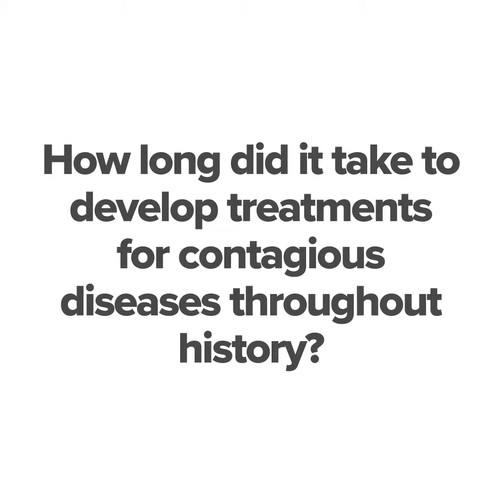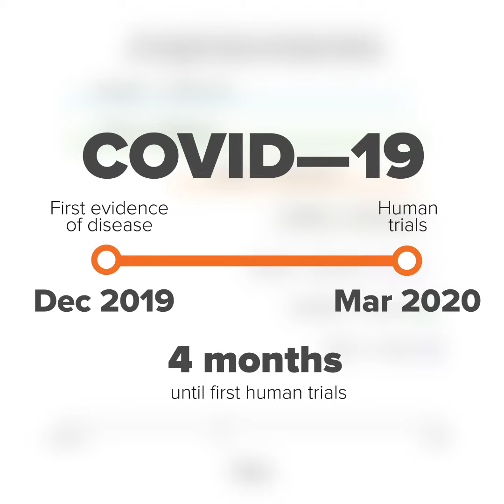Treatment of Contagious Diseases throughout History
Before first vaccines were developed, deadly diseases existed for thousands of years.

Today, humans can respond to viral outbreaks in mere months.